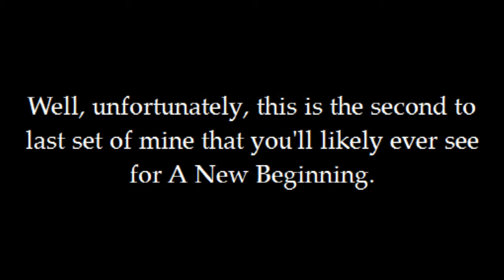Let's Play Legend of Spyro: A New Beginning (BLIND) [Set3/Ep1]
It's the final countdooooown~!!

I don't own the Legend of Spyro, this is all just in good fun.